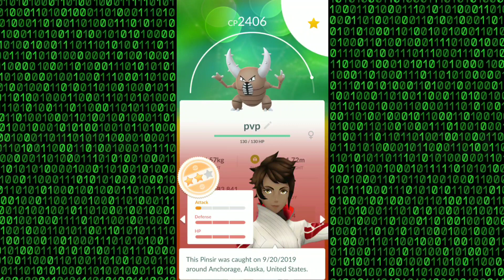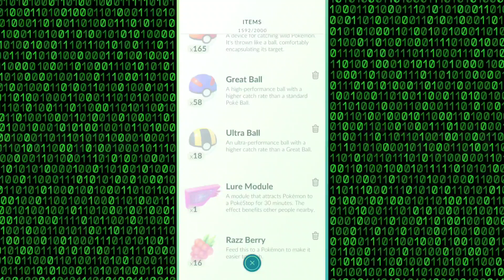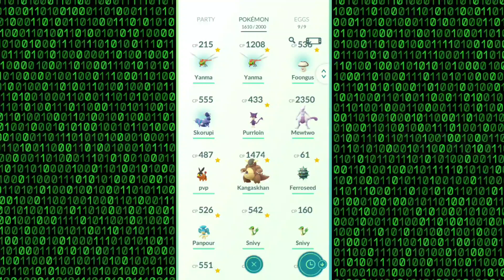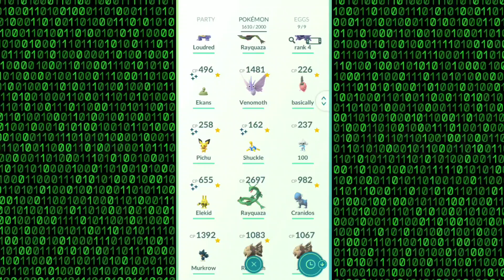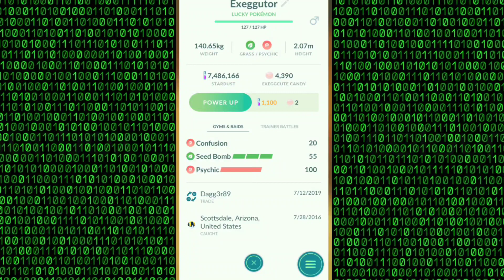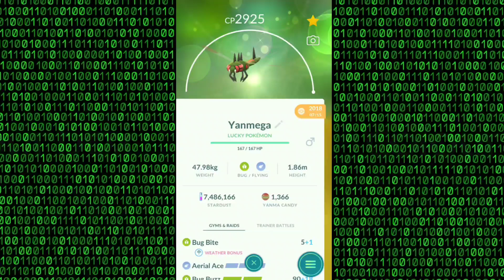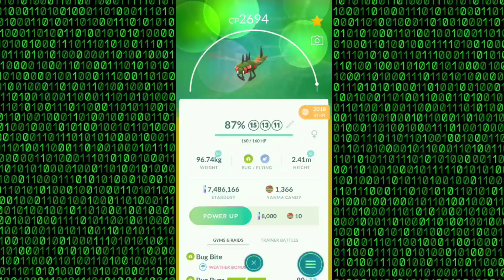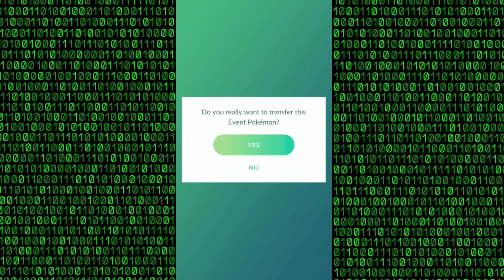Is Pokémon GO RNG horribly rigged? | Catering to lower levels | this is a rant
I don't want to come off as entitled, but this random rng is horrible.